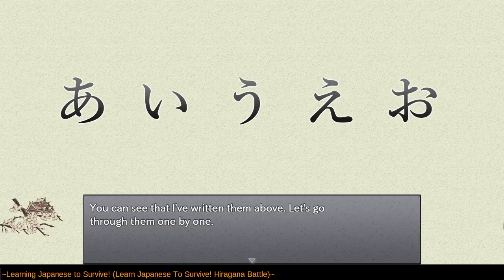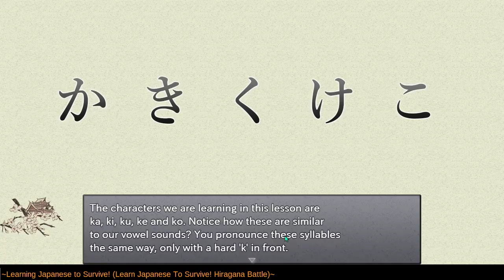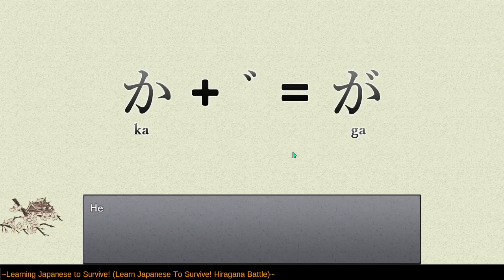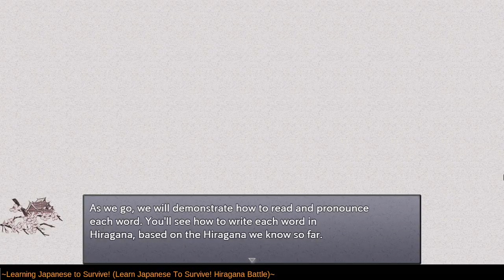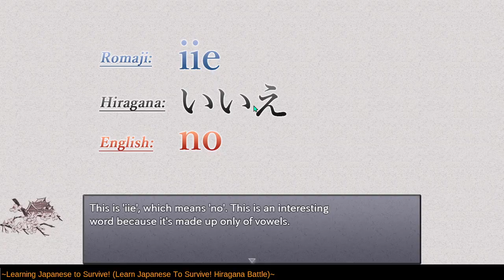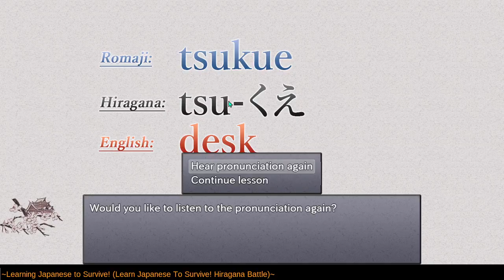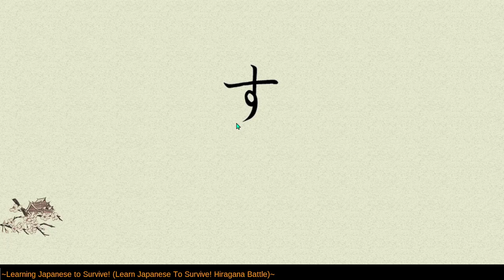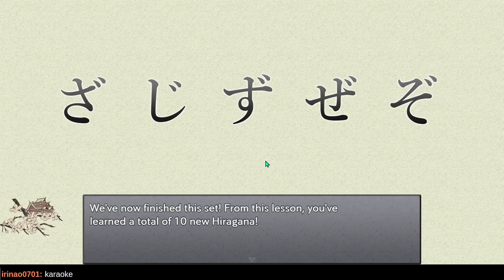Learning Japanese to Survive!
Today I review my first lessons and learn 10 new characters.